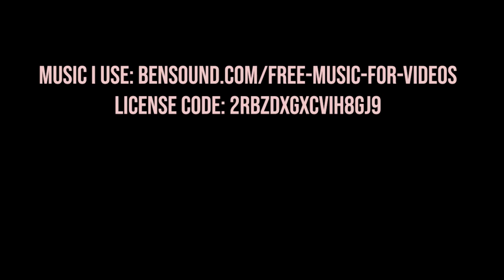Texas State Digital Media Issues Webinar Ep 3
A conversation with experienced television professionals Bridget Baker, Evan Shapiro, and Doug Shapiro discussing television’s evolutionary digital transition and its effects on consumer behavior. Episode 3: Live TV and the impact to streaming services and platforms.